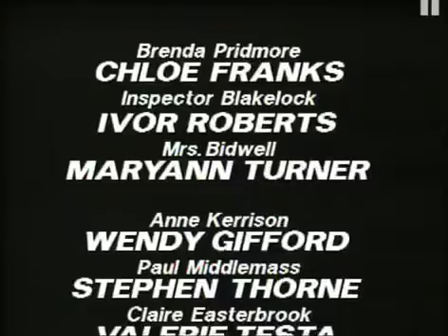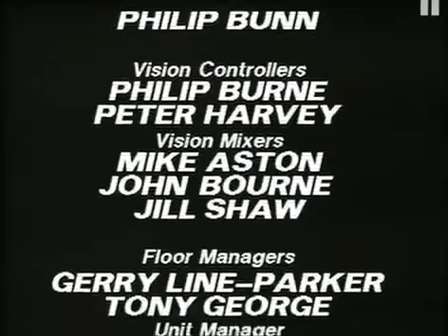Death Of An Expert Witness Episode 4